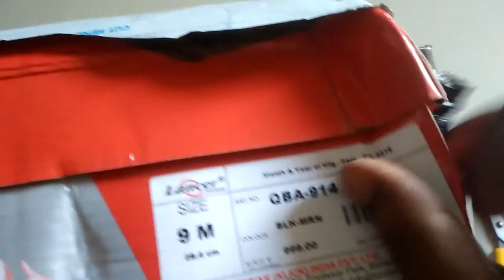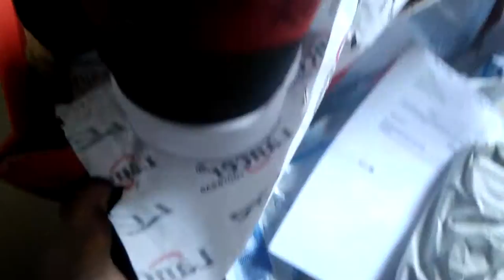Lancer Running Shoes Unboxing For Men - Orange TV